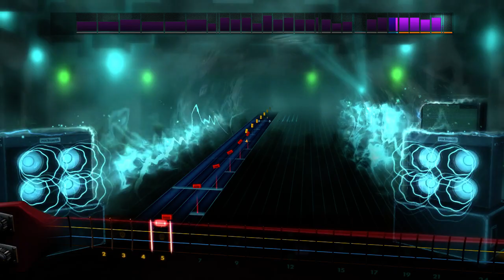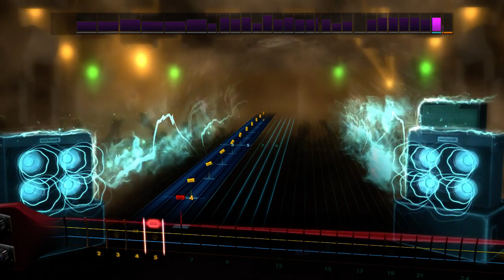Ghost - Ghuleh | Bass (RS 2014 CDLC)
non-inverted strings for all you RS purists out there ;-)
Also - this is a new (and improved, imo) version of the song from customsforge